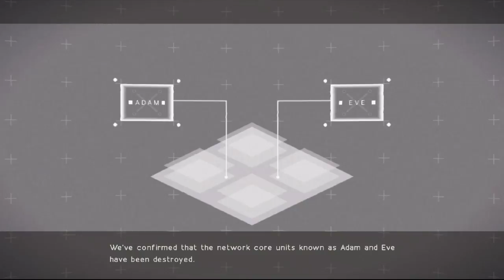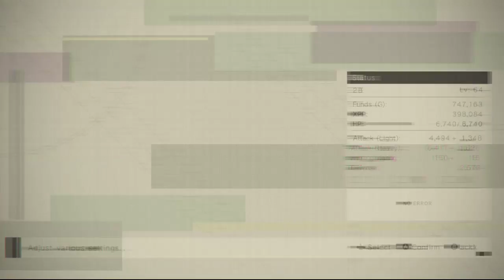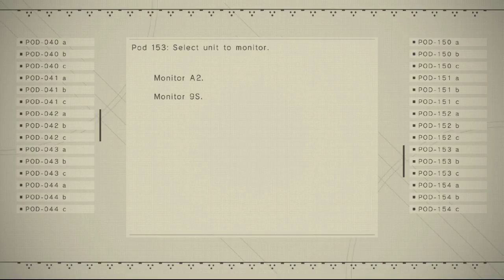NieR:Automata (full game stream) Part 5 - When Will 2B Come Back From The War